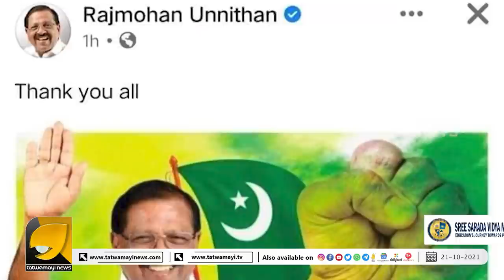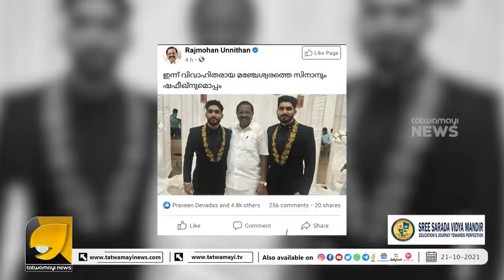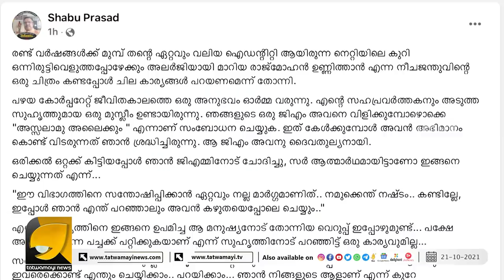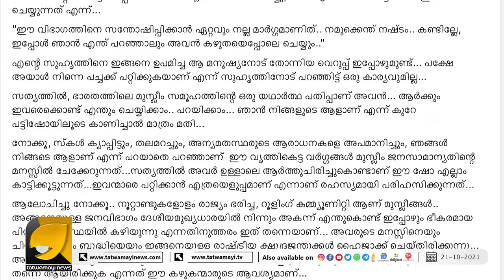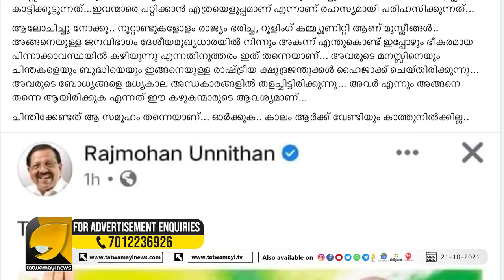മുസ്ലിങ്ങളെ പച്ചയ്ക്ക് പറ്റിക്കുന്ന ഉണ്ണി'ചാക്കു'കൾ | SHABU PRASAD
കാസർഗോട്ടെ മുസ്ലിങ്ങൾ വിചാരിക്കുന്നു ഉണ്ണിച്ച അവരുടെയാളാണെന്ന് ... പക്ഷെ !! | RAJMOHAN UNNITHAN